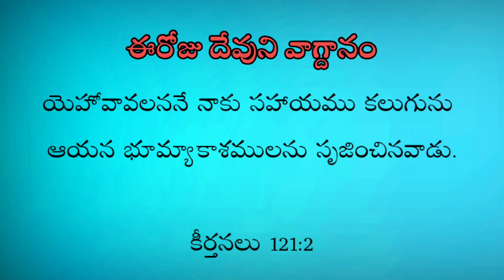16-01-2024 అరణ్యములో దేవుని సహాయము/Hebron calendar/morning meditation/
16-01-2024 అరణ్యములో దేవుని సహాయము/Hebron calendar/morning meditation